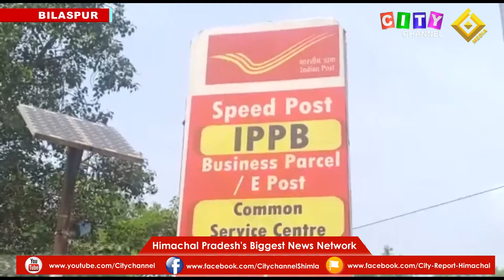Bilaspur Postal Rakhi Special Envelope 06 August 2022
(Bilaspur) *Bureau Report City Channel Bilaspur*